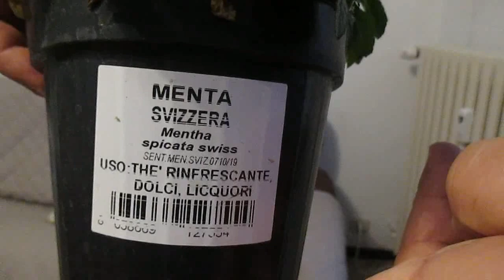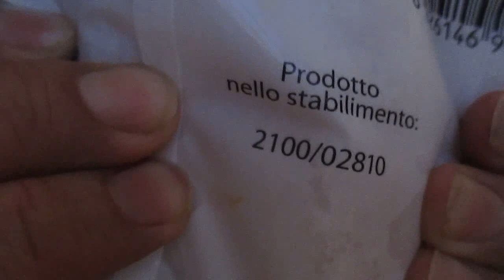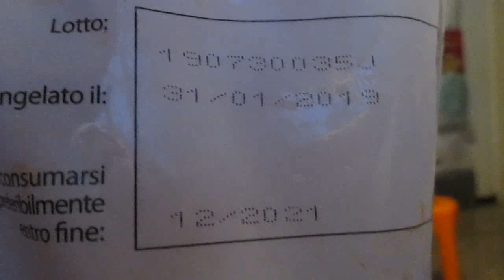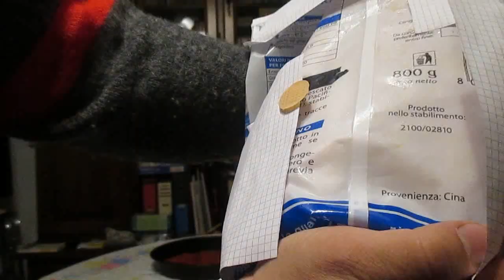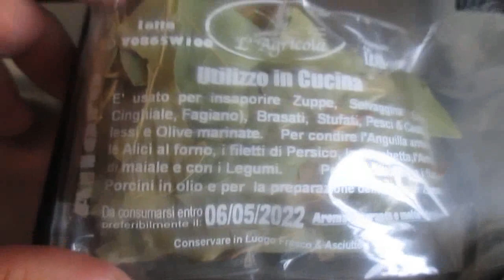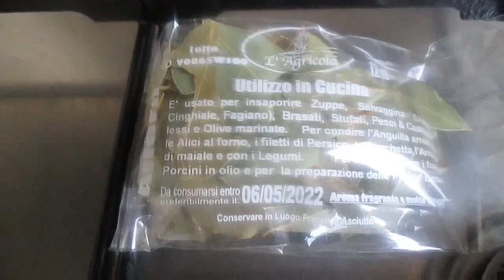Pesce del mercato di Wuhan e vaso di Pandora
iorestoacasa : video vlog scherzoso, casereccio, di cucina, intrattenimento e discorsi da bar, mentre i bar rimangono purtroppo chiusi, da guardare e ascoltare, by Gennaro Gelmini